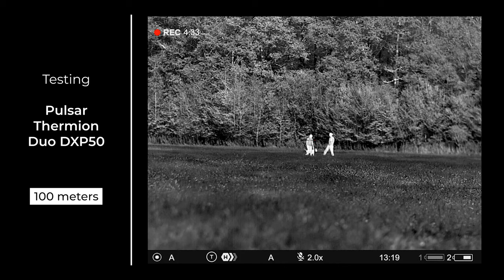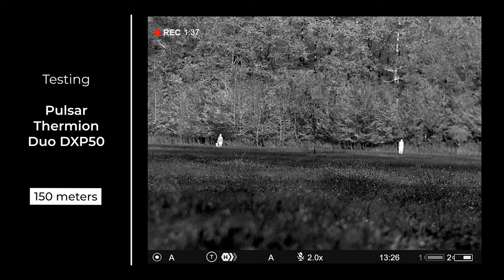Pulsar Thermion Duo DXP50 Thermal Rifle Scope Testing | Optics Trade In the Field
At Optics Trade we try our best to make See Through Videos that you'll enjoy.